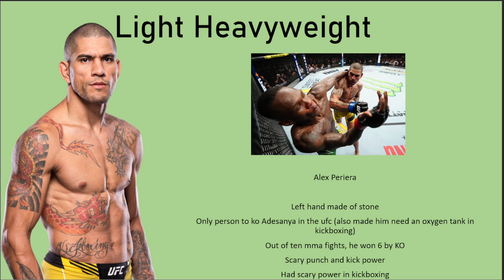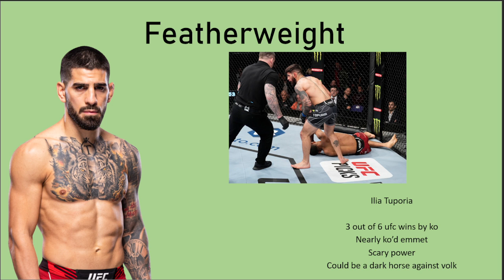Hardest Hitting UFC Fighters in Every Weight Class (August 2023)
today we are discussing the most powerfull and hard hitting fighters from heavyweight to flyweight. please let me know if you agree with this or disagree.